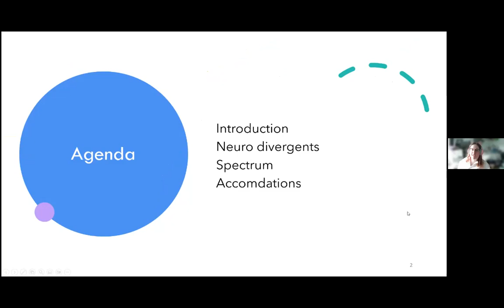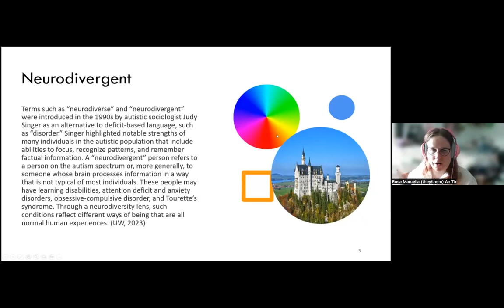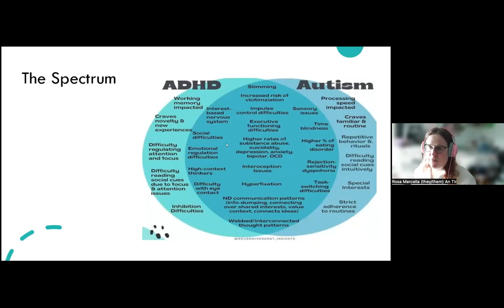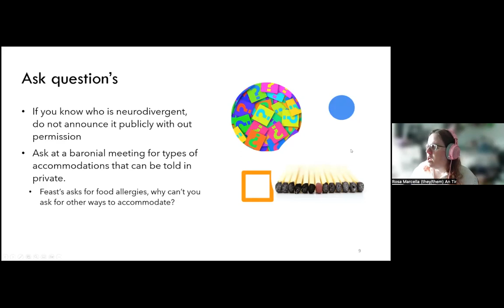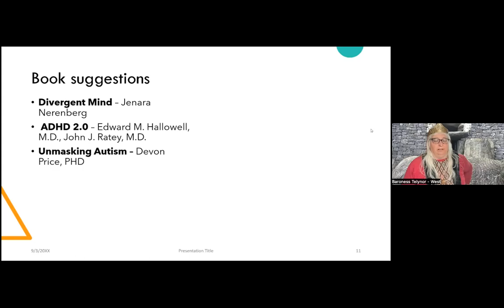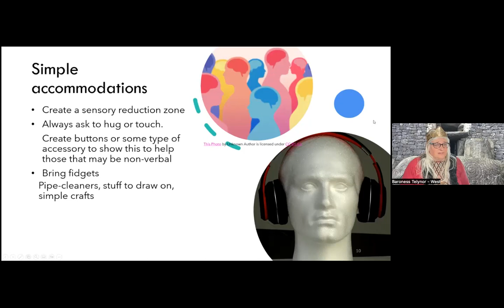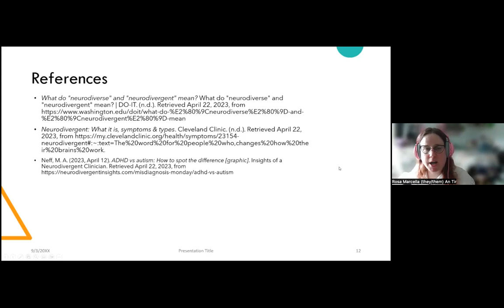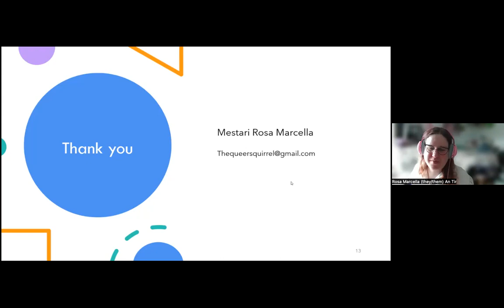How to Be an Ally for Neurodivergent s